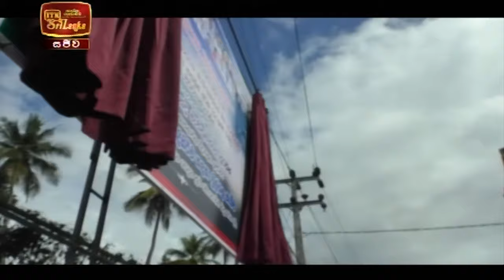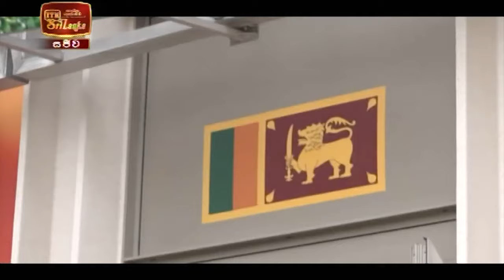ITN News 2022-01-02 | 10.00 PM